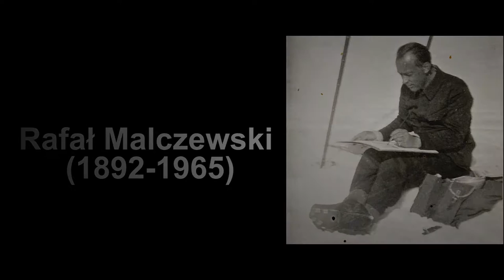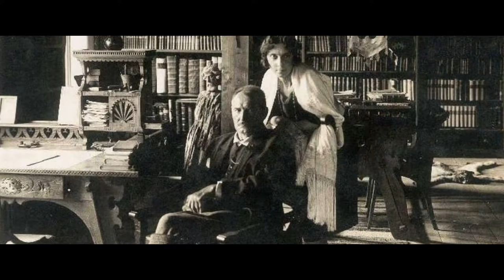RAFAŁ MALCZEWSKI - OKSZA ZAKOPANE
W poszukiwaniu "PĘPKA ŚWIATA". Spotkanie upamiętniające 50-tą rocznicę śmierci Rafała Malczewskiego. Willa "Oksza" Zakopane